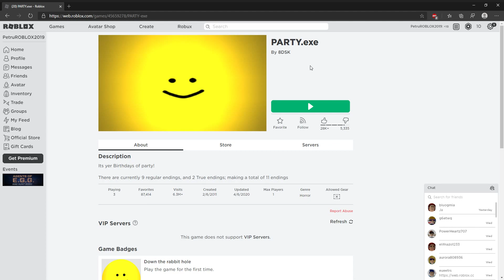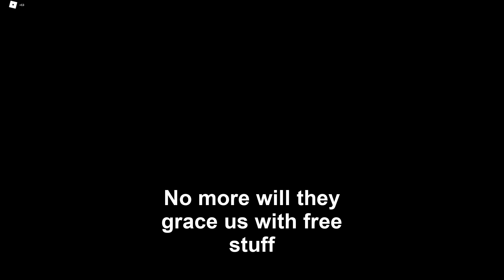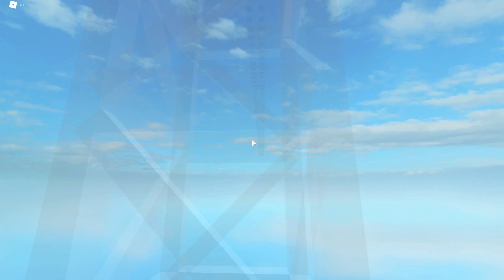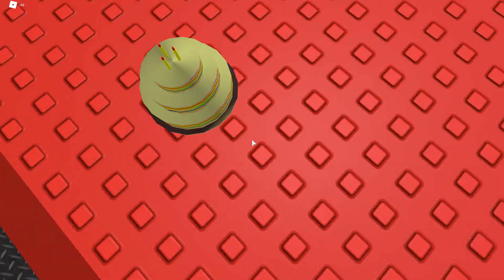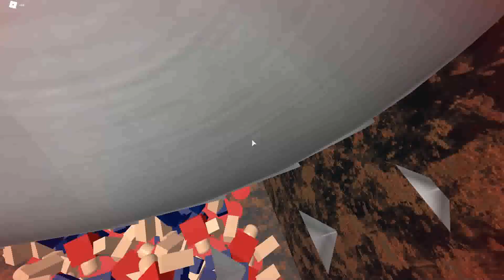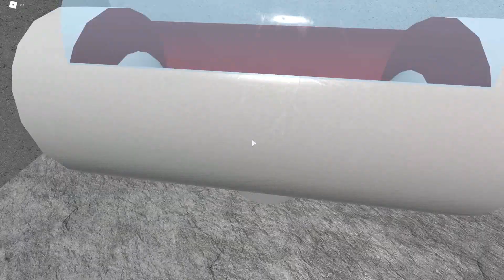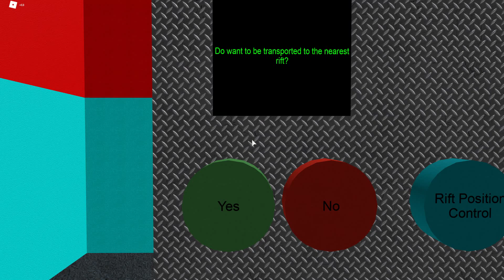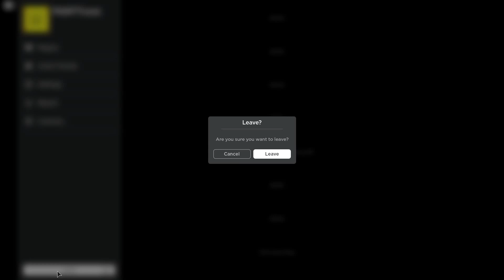PARTY.exe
Big Fan Of This!